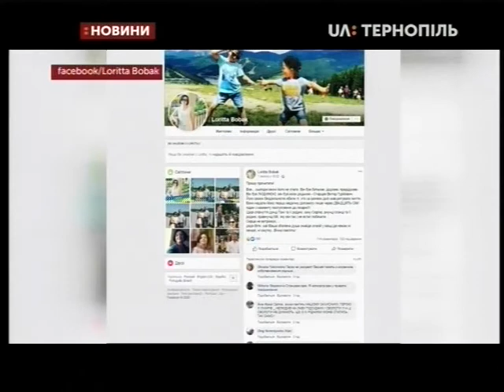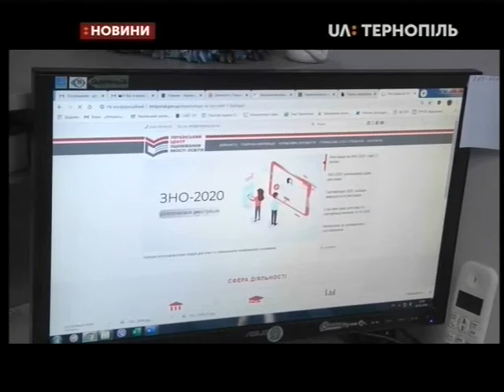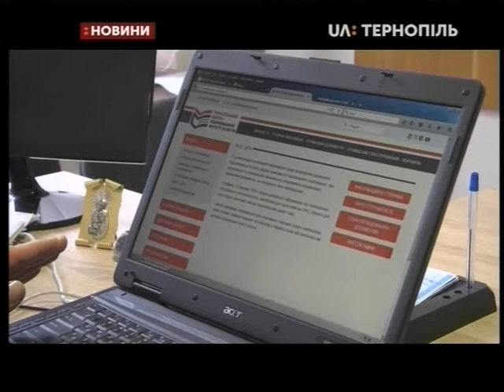03.02.2020. Новини. 20:30